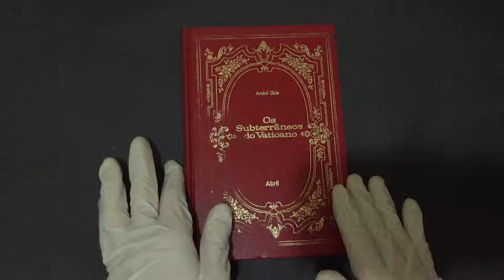Compre Agora: Os Subterrâneos do Vaticano